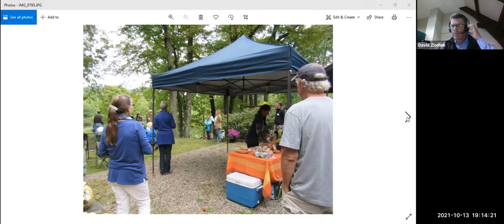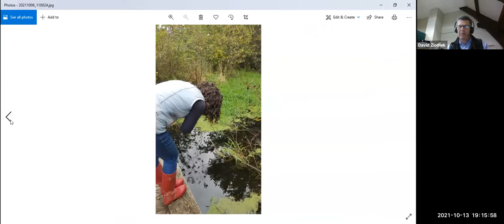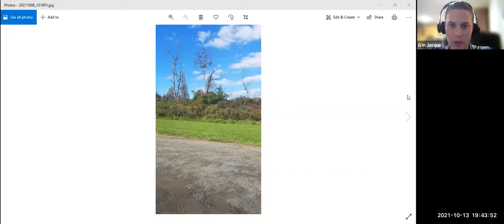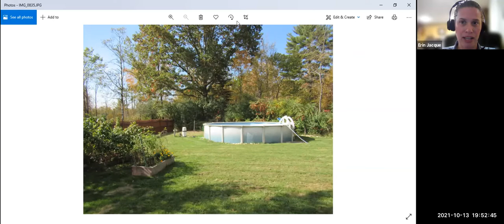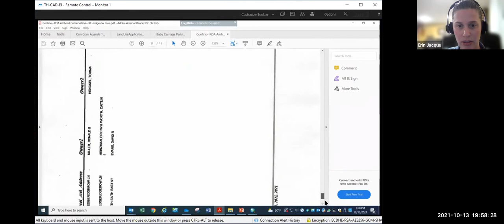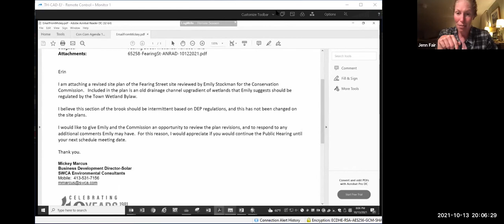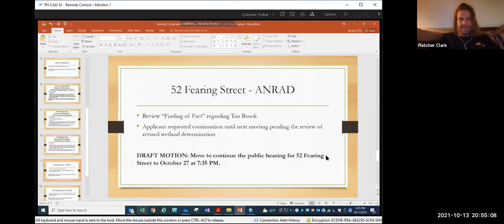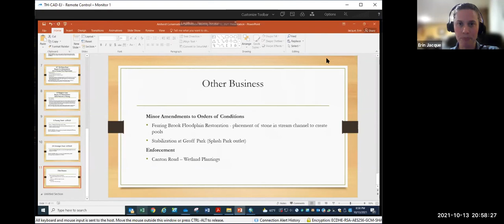Conservation Commission Meeting Oct 13, 2021